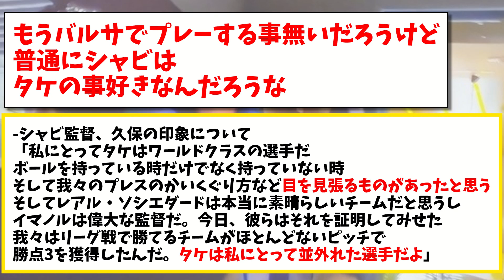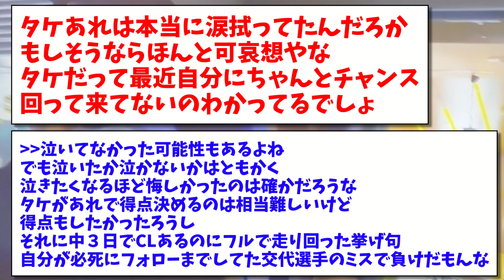【悔しい】負けて泣いている久保建英、シャビ監督に慰めてもらうwww【2ch反応】【サッカースレ】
★サッカー勝敗予想で稼ぐならBeeBet(プレミアリーグ,ブンデス,ラリーガ,Jリーグetc)
プロモーションコード【10SPORTS】を入力して登録すれば1000円分貰える